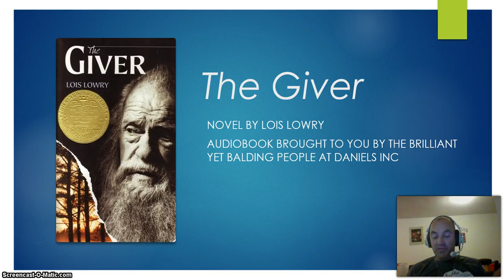Giver chapter 14 part 1